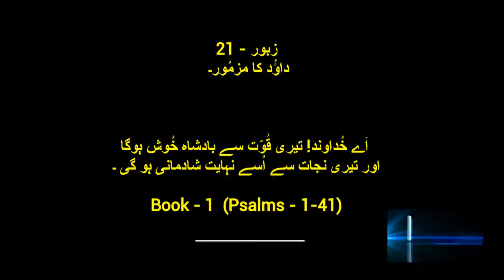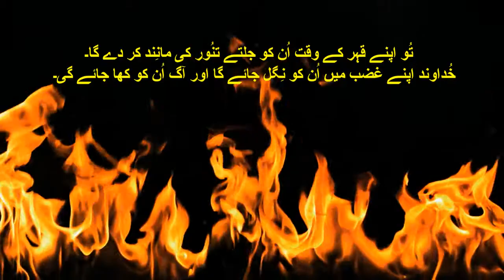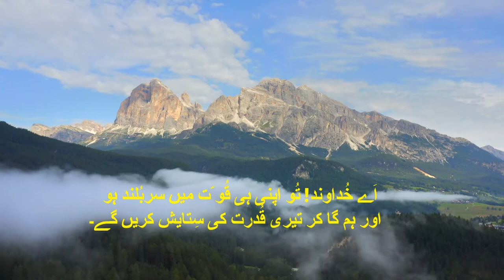Psalm - 21...The Book Of Psalms...زبُور کی کِتاب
TheOldTestament-عہدِ عتیق‘ahd ‘atíq
TheBookOfGenesis..پَیدایش ​کی کِتاب (Paidáish)-Ch50
TheBookOfExodus..خُرُوج ​کی کِتاب (Khurúj)-Ch40
TheBookOfLeviticus..احبارکی کِتاب (Ahbár)-Ch27
TheBookOfNumbers..گِنتی کی کِتاب (Gintí)-Ch36
TheBookOfDeuteronomy..اِستِثنا کی کِتاب (Istisná)-Ch34
(Historical Books)-تواریخی کِتابیں Tawarikhí Kitaben
TheBookOfJoshua..یشُوع کی کِتاب (Yashú‘)-Ch24
TheBookOfJudges..قُضاۃ کی کِتاب (Quzát)-Ch21
TheBookOfRuth..رُوت کی کِتاب (Rút)-Ch04
TheBookOf1Samuel..سمُوئیل کی کِتاب (Samúel-1)-Ch31
TheBookOf2Samuel..سمُوئیل کی کِتاب -Ch24
TheBookOf1Kings..۔سلا طِین کی کِتاب Mulúk (Salátín)-Ch22
TheBookOf2Kings..۔سلا طِین کی کِتاب -Ch25
TheBookOf1Chronicles..توارِیخ کی کِتاب Akhbár (Tawáríkh)-Ch29
TheBookOf2Chronicles..توارِیخ کی کِتاب -Ch36
TheBookOfEzra..عِزرا کی کِتاب(‘Azrá)-Ch10
TheBookOfNehemiah..نحمیاہ کی کِتاب (Nahamiyáh)-Ch13
TheBookOfEsther..آستر کی کِتاب (Ástar)-Ch10
Wisdom Books-حِکمَت کی کِتابیں Hikmat kí Kitáben
TheBookOfJob..ایُوّب کی کِتاب (Aiyúb)-Ch42
TheBookOfPsalm..زبُور کی کِتاب Mazámír (Zabúr)-150
TheBookOfProverbs..اَمثال کی کِتاب (Amsál)-Ch31
TheBookOfEcclesiastes..واعِظ کی کِتاب (Wá‘iz)-Ch12
TheBookOfSongofSolomon..غزلُ الغزلات کی کِتاب(Ghazalu’l Ghazalát)Ch08
Prophets-نُبوّت کی کِتابیں Nubuwwat kí kitáben
(Major prophets) انبیاء کُبریٰ Ambiyá Kubrá
TheBookOfIsaiah..یسعیاہ کی کِتاب Yasa‘iyáh-Ch66
TheBookOfJeremiah..یرمیاہ کی کِتاب Yaramiyáh-Ch52
TheBookOfLamentations..نَوحہ کی کِتاب -Nauha-Ch05 Marsiye مَرثِیے
TheBookOfEzekiel..حِزقی ایل کی کِتاب Hizqiel-Ch48
TheBookOfDaniel..د انی ایل کی کِتاب Dániel-Ch12
(Minor prophets) انبیاء صُغریٰ Ambiyá  Sughrá
TheBookOfHosea..ہوسِیع کی کِتاب (Húsí‘a)-Ch14
TheBookOfJoel..یُوایل کی کِتاب Yúel -Ch03
TheBookOfAmos..عامُوس کی کِتاب ‘Ámús-Ch09
TheBookOfObadiah..عبد یاہ کی کِتاب (‘Abadiyáh)-Ch01
TheBookOfJonah..یُوناہ کی کِتاب (Yúnah)-Ch04
TheBookOfMicah..مِیکاہ کی کِتاب (Míkáh)-Ch07
TheBookOfNahum..ناحُوم کی کِتاب Nahúm-Ch03
TheBookOfHabakkuk..حبقُّوق کی کِتاب Habaqqúq-Ch03
TheBookOfZephaniah..صفنیاہ کی کِتاب Safaniyáh-Ch03
TheBookOfHaggai..حجَّی کی کِتاب (Hajjí)-Ch02
TheBookOfZechariah..زِکریاہ کی کِتاب Zakariyáh-Ch14
TheBookOfMalachi..ملاکی کی کِتاب Malákí-Ch04

TheGospelOfMatthew-متّی کی انجیل -Ch28
TheGospelOfMark-مرقس کی انجیل -Ch16
TheGospelOfLuke-لُوقا کی انجیل -Ch24
TheGospelOfJohn-یُوحنّا کی انجیل -Ch21
(Historical book)-تواریخی کِتاب Tawarikhí Kitab
TheActsOftheApostles-رسولوں کے اعمال -Ch28
(Pauline Epistles)-خطوطِ پَولُوس رسُول Khattot-i Paulus Rasúl
LetterOfPaultotheRomans-رومیوں کے نام پولوس رسول کا خط -Ch16
LetterOfPaultothe1Corinthians-کرنتھیوں کے نام پولوس رسول کا پہلا خط -Ch16
LetterOfPaultothe11Corinthians-کرنتھیوں کے نام پولوس رسول کا دوسرا خط -Ch13
LetterOfPaultotheGalatians-گلتیوں کے نام پولوس رسول کا خط -Ch6
LetterOfPaultotheEphesians-اِفسیوں کے نام پولوس رسول کا خط -Ch6
LetterOfPaultothePhilippians-فِلپّیوں کے نام پولوس رسول کا خط -Ch4
LetterOfPaultotheColossians-کُلسِّیوں کے نام پولوس رسول کا خط -Ch4
LetterofPaultothe1Thessalonians-تھِسّلُنیکیوں کے نام پولوس رسول کا پہلا خط -Ch5
LetterofPaultothe2Thessalonians-تھِسّلُنیکیوں کے نام پولوس رسول کا دوسرا خط -Ch3
LetterofPaultothe1Timothy-تِیمُتھِیُس کے نام پولوس رسول کا پہلا خط -Ch6
LetterofPaultothe2Timothy-تِیمُتھِیُس کے نام پولوس رسول کا دوسرا خط -Ch4
LetterOfPaultotheTitus-طِطُس کے نام پولوس رسول کا خط -Ch3
LetterOfPaultothePhilemon-فِلیمون کے نام پولوس رسول کا خط -Ch1
LettertotheHebrews-عِبرانیوں کے نام کا خط -Ch13
LetterofJames-یعقُوب کا عام خط Ch5
LetterOf1Peter-پطرؔس کا پہلا عام خط Ch5
LetterOf2Peter-پطرؔس کا دوسرا عام خط Ch3
LetterOf1John-یُوحنّا کا پہلا عام خط Ch5
LetterOf2John-یُوحنّا کا دوسرا خط Ch1
LetterOf3John-یُوحنّا کا تیسرا خط Ch1
LetterofJude-یہُوداہ کا عام خط Ch1
TheBookOfRevelation-یُوحنّا عارف کا مُکاشفہ -Ch22